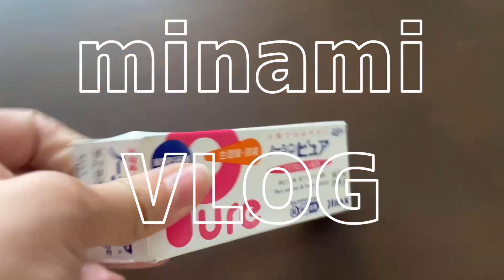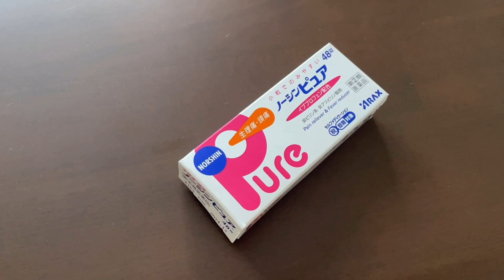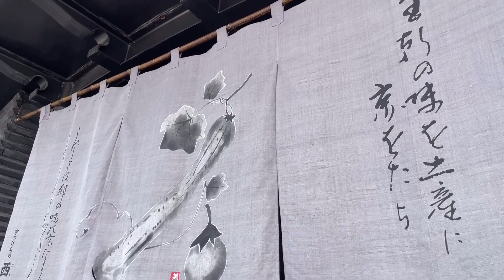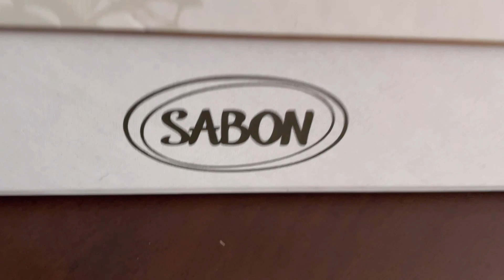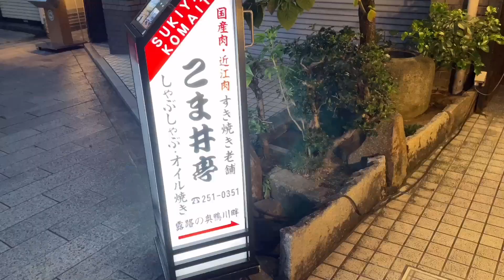【VLOG】京都暮らしを楽しむOL|生理痛なくなれ|イニシャルD|すき焼き📍こま井亭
こんにちは！
vlog更新しました〜😊
最近はお盆休みもあったりでゆっくり過ごせてます✨
お盆明けの仕事は体が重くて辛かったですね💦
なんとか１週間乗り切りました。
来週からも頑張ります😤💪🏻